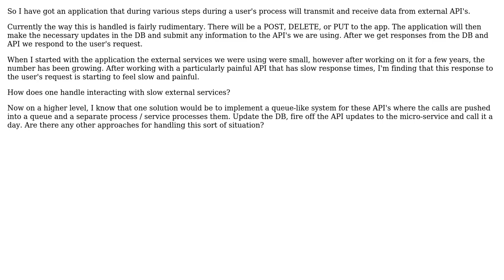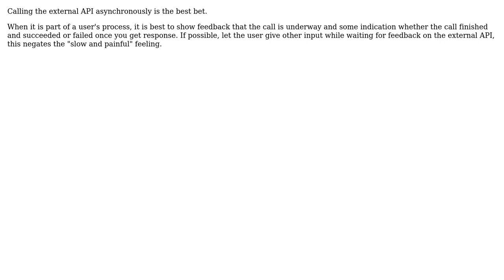Software Engineering: Handling Slow External API's in Web Application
With thanks & praise to God, and with thanks to the many people who have made this project possible! You are responsible for your own actions.